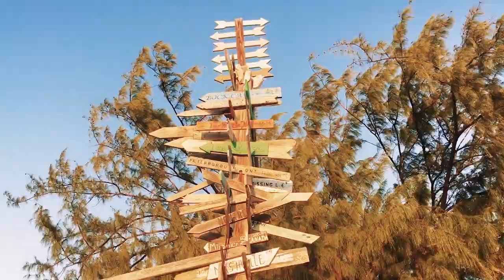Sailing to Salt Pond Thompsons Bay Exumas Bahamas | Sailing Balachandra E054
Thanks again for joining us on our Sojourn through the Caribbean Islands!

In this video, Sailing to Salt Pond Thompsons Bay Exumas Bahamas, we visit Hooper's Bay and swim with beautiful turtles and get up close and personal. Zeus, your little Yorkshire Terrier boat dog visits the vet to get his updated health certificate so we can take him to Turks and Caicos, and we get him Neutered :( After Zeus' recovery we leave Georgetown and sail for Turks making a stop in Long Island Bahamas where we check out Thompsons bay and hang out with friends.

In August of 2017 I sold everything and moved aboard Balachandra, a 1986 C&C44 sailboat, then sailed it over 300 nautical miles to Halifax Nova Scotia to spend a cold Canadian winter in the frozen waters of the North Atlantic. Sailing Balachandra is our YouTube sailing vlog inspired by other great channels such as Delos and La Vagabonde, which documents the sailing adventures of myself and my partner Nawal as we navigate the globe. We also dive into lots of DIY boat projects both above and below decks, and share with you all of the pros and cons of living aboard.

This video was shot with equipment from Optrix by Body Glove, Nikon, and Polaroid

Opening Theme Music:
License Info: Beautiful Story / Taketones.com
Used with a Paid Licence / Permission PURCHASED MUSIC LICENSE N: TTEXTENDED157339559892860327 EXTENDED

Special Thanks to our Cuban friends Group Nucay for giving us permision to use to use their album "Tropicalissimo" throughout our YouTube series.

Other Music: the YouTube Music Library